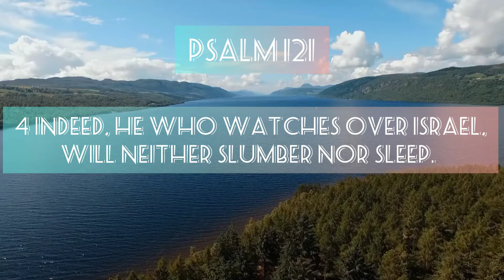Promise of God's Protection Inspirational Bible Verse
Inspirational Bible Verse
Promise of God's Protection

Psalm 121

1 I lift up my eyes to the mountains—
2 My help comes from the Lord,

3 He will not let your foot slip—
    he who watches over you will not slumber;
4 indeed, he who watches over Israel

5 The Lord watches over you—
6 the sun will not harm you by day,

7 The Lord will keep you from all harm—
8 the Lord will watch over your coming and going

Video is from Pixabay. com